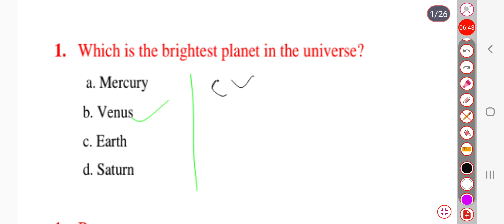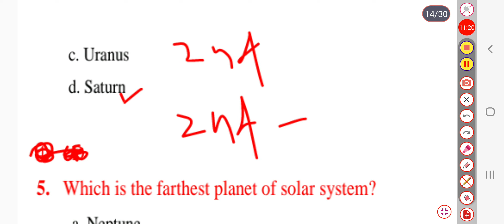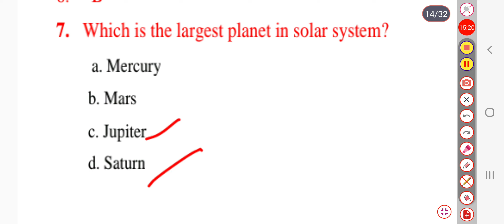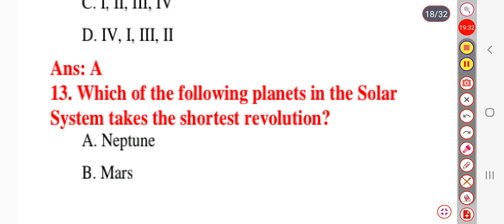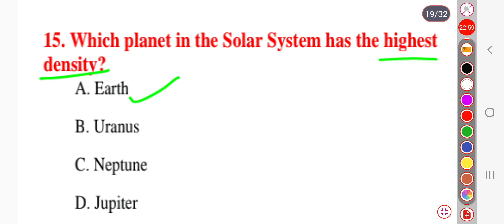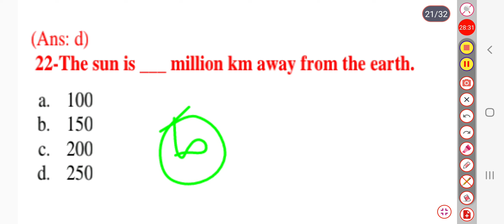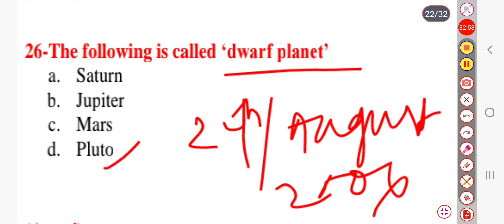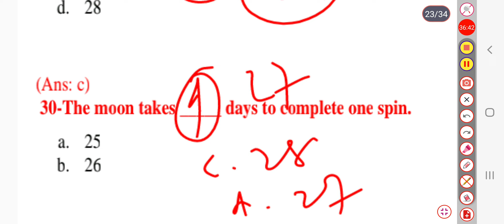MCQS ON SOLAR SYSTEM || PART-1 PHYSICAL SCIENCE OTET-PAPER-2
MCQS ON SOLAR SYSTEM || PHYSICAL SCIENCE OTET-PAPER-2 ||